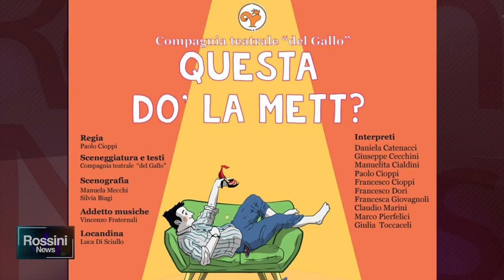ARENA BCC DI FANO, IL 6 AGOSTO ARRIVA LA COMPAGNIA DEL GALLO